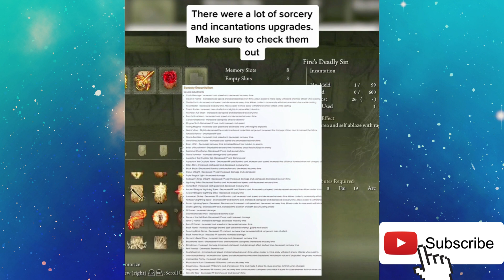Elden Ring - Patch Notes 1.04 (I Love Those Buffs)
Elden ring patch 1,04 is out a couple of days ago and there are some buffs and nerfs. As in every patch so in this the buffs will make us make new builds or enjoy some favorites that they werent useful. Also some nerfs will bring the balance because of the buffs.

Razer Kraken Gaming Headset

Razer Basilisk V3 Ergonomic Gaming Mouse